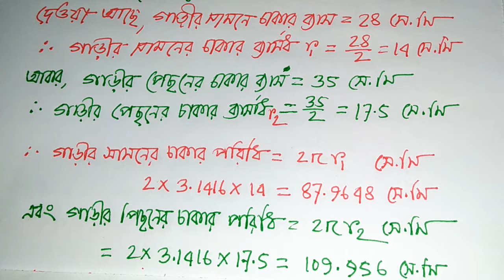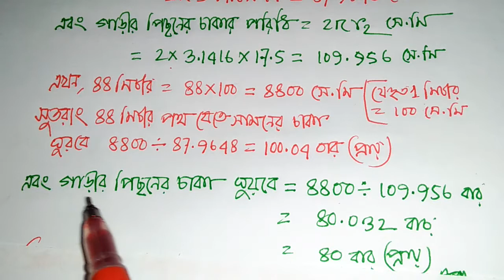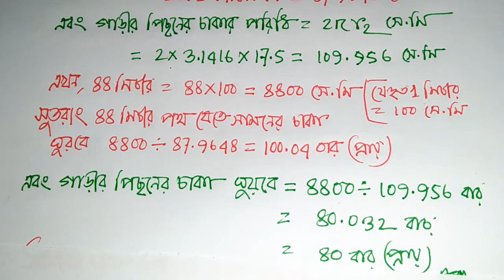পরিমিতি ১৬.৩ অংক নং ৭,(বৃত্ত সংক্রান্ত পরিমাপ)Class 9-10